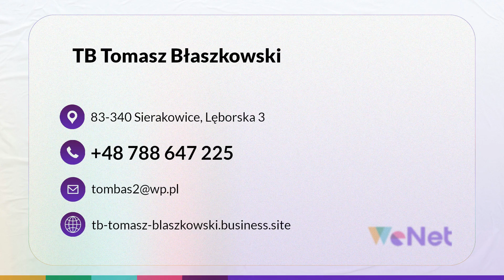Meble na zamówienie Sierakowice TB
MebleNaZamówienie projektuje oraz produkuje firma TB, która została założona przez Tomasza Błaszkowskiego i znajduje się w Sierakowicach, w województwie pomorskim.

Klienci zamówią tutaj nowoczesne meble kuchenne, z szafkami stojącymi i wiszącymi, a także dopasowanymi kolorystycznie blatami odpornymi na urazy mechaniczne. Stolarz wykona także zabudowę sprzętu AGD, co umożliwi wykorzystanie przestrzeni w nawet niewielkich kuchniach.

Oprócz tego w ofercie firmy znajdują się również meble łazienkowe, szafy pod zabudowę, regały, stoliki pod telewizor, meble do sypialni i do biura oraz wiele więcej.

Zapraszamy serdecznie do kontaktu z firmą TB w Sierakowicach.